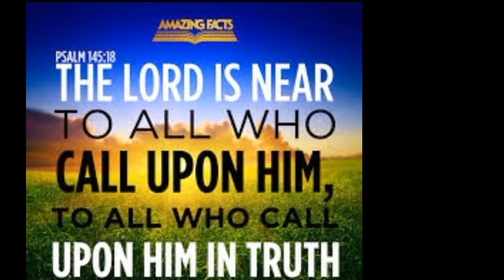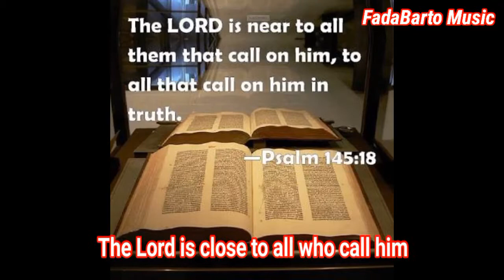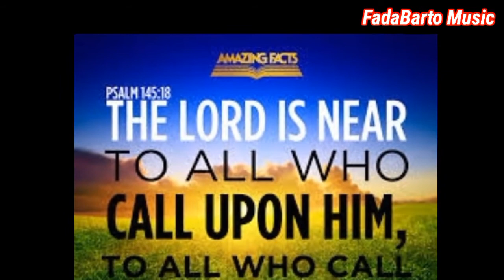25th Sunday OT, Year A - Responsorial Psalm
English version